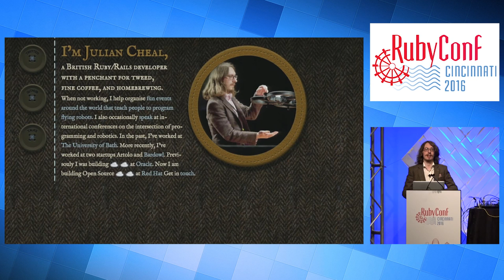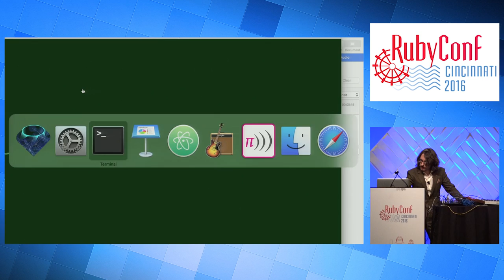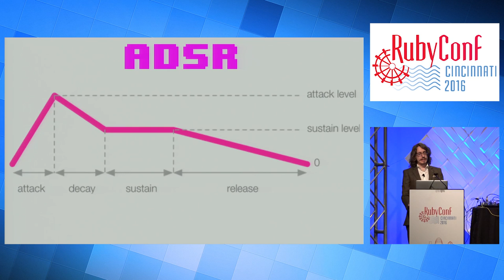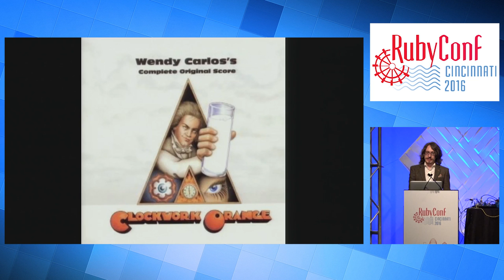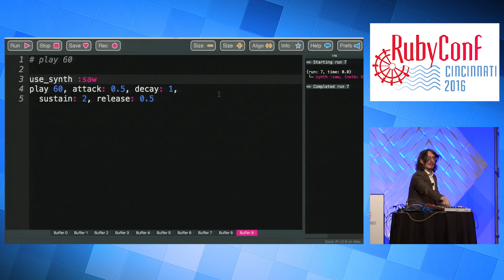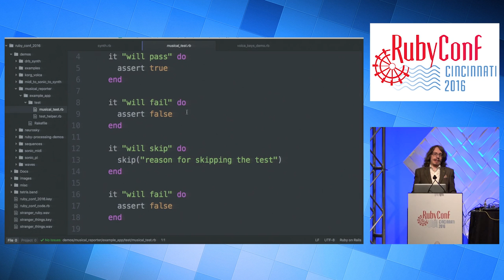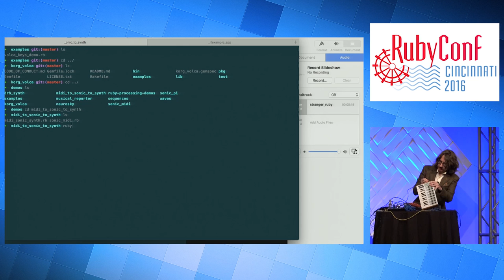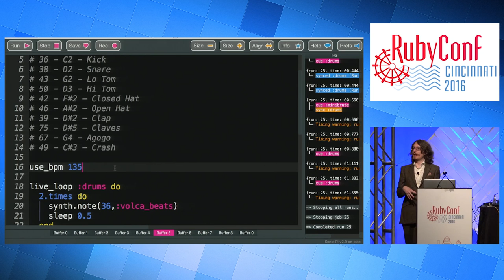RubyConf 2016 - It's More Fun to Compute by Julian Cheal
Come with us now on a journey through time and space. As we explore the world of analog/digital synthesis. From computer generated music to physical synthesisers and everything in between.

So you want to write music with code, but don’t know the difference between an LFO, ADSR, LMFAO, etc. Or a Sine wave, Saw wave, Google wave. We’ll explore what these mean, and how Ruby can be used to make awesome sounds. Ever wondered what Fizz Buzz sounds like, or which sounds better bubble sort or quick sort? So hey Ruby, let’s make music!